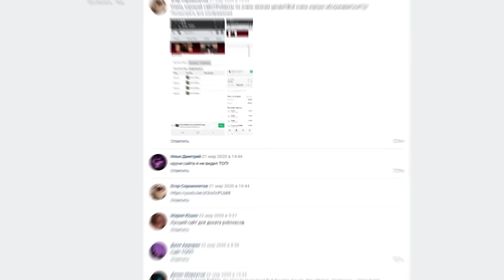Все монстры Rainbow friends за 9 минут!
Привет Роблокс! В этом видео за 9 минут ты узнаешь всю ключевую информацию по монстрам в радужных друзьях! Если хочешь знать больше - переходи по ссылкам ниже.